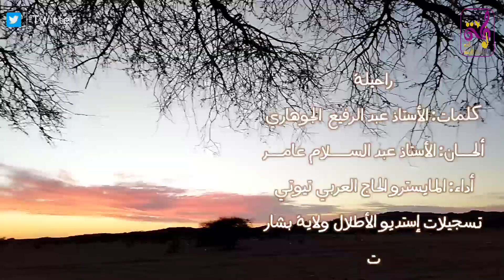الحاج العربي تيوتي -(راحيلة)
كلمات: الأستاذ عبد الرفيع الجوهاري
ألحان: الأستاذ عبد السلام عامر
أداء: المايسترو الحاج العربي تيوتي
تسجيلات استديو الأطلال ولاية بشار
تصوير ومونتاج: Kada Ain Salah